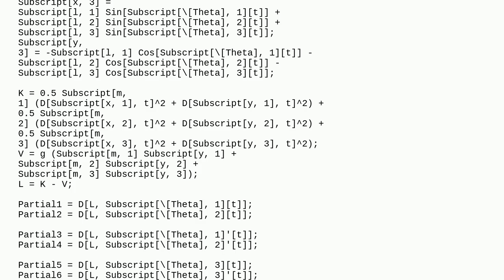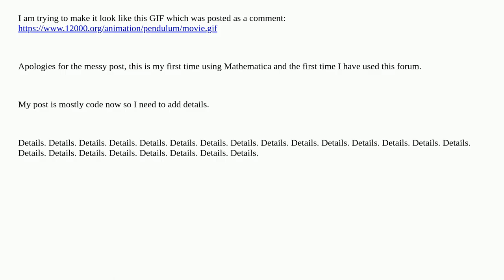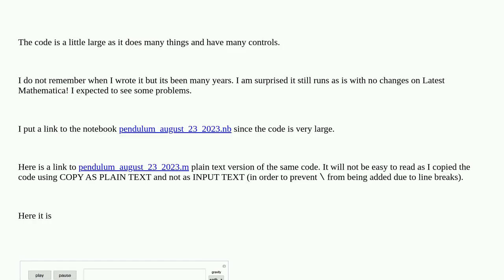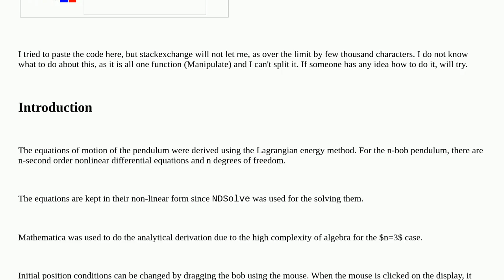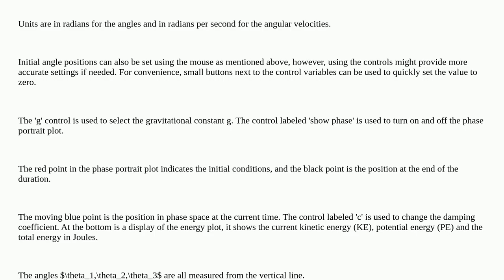Mathematica: How do I animate arms on my triple pendulum?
How do I animate arms on my triple pendulum?

A special thanks goes out to the community

  animation